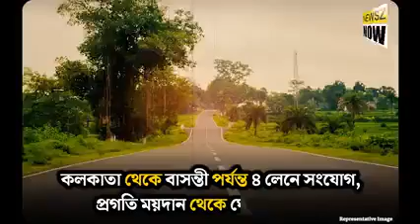পাঁচ বছরে ৪৬,০০০ কিমি গ্রামীণ রাস্তা নির্মাণ হবে, কলকাতায় বেশ কয়েকটি উড়ালপুল ও ব্রিজ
46,000 km of rural road construction i five years, new flyovers and bridges in Kolkata

WATCH